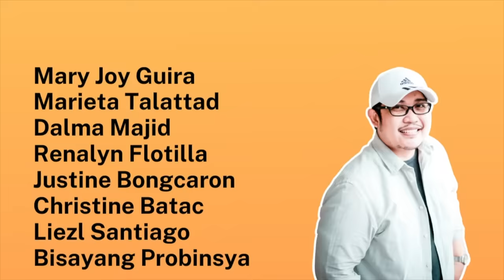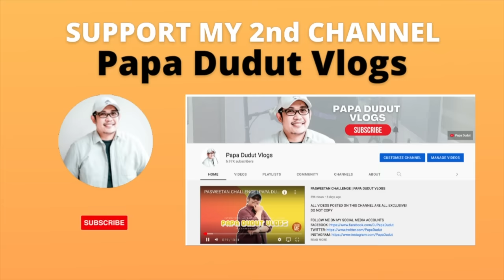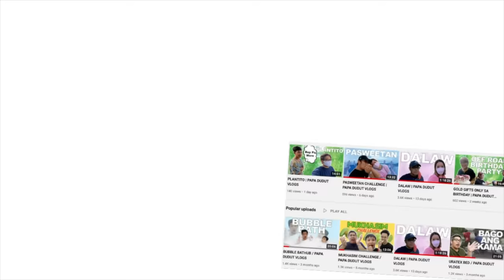JENNA | PAPA DUDUT STORIES